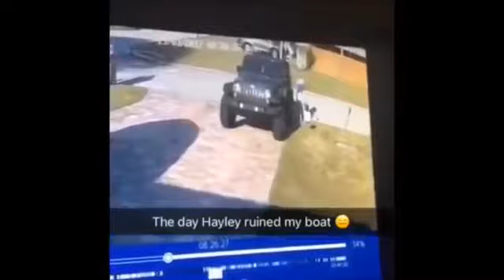Boat Crashes and sinks??Watch these boat accidents from around the world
Clipcrew